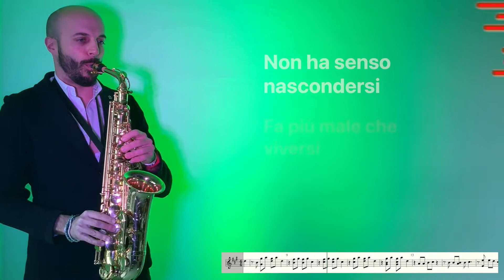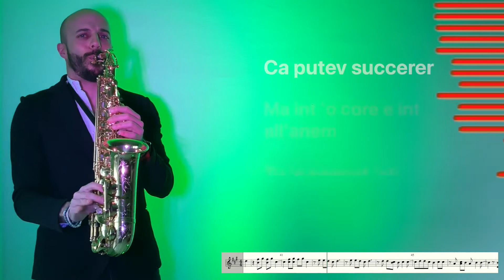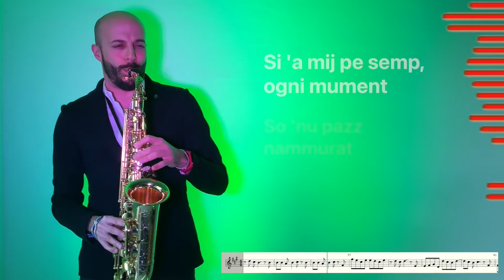Sax Version - Sì 'a cosa cchiù bella - Mr.Hyde ft. Rico Femiano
Time of Sax Cover
La musica...è come versare al cuore parole d'amore
Music...is like pouring words of love into the heart

Contributo Volontario per migliorare il canale
Voluntary contribution to improve the channel

Per Contatti (BOOKINGS)
FACEBOOK Gianluca Marano